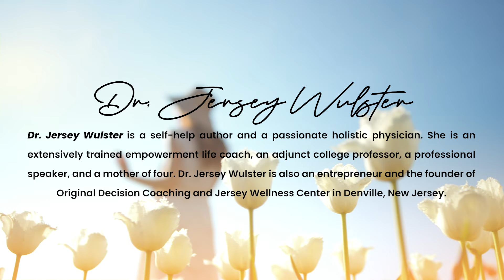Betrayed by Dr. Jersey Wulster | Publisher's Pick | ReadersMagnet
"Betrayed" is a self-help book that guides its readers to recovery from the deep pain of finding a cheating spouse. Based on her personal experience of her husband living a double life, Dr. Jersey Wulster provides a guide to survive the collateral damage and effects of cheating on marriage.

Learn more about the author and her work as a certified life coach